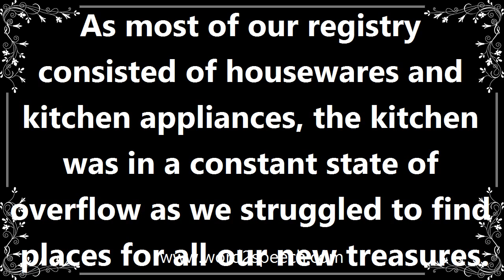Housewares - Meaning and How To Pronounce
Title: housewares

Small household items such as kitchen utensils, tableware, and decorative objects.

As most of our registry consisted of housewares and kitchen appliances, the kitchen was in a constant state of overflow as we struggled to find places for all our new treasures.

How to pronounce housewares
definition of housewares
audio dictionary
How to say housewares
What is the meaning of housewares
Pronounce housewares